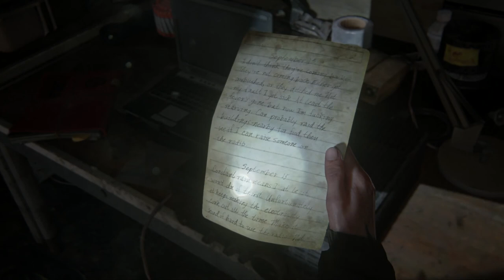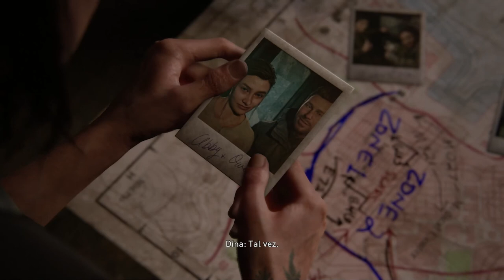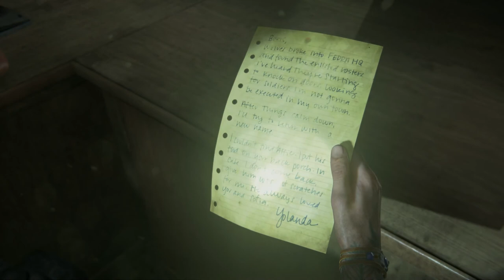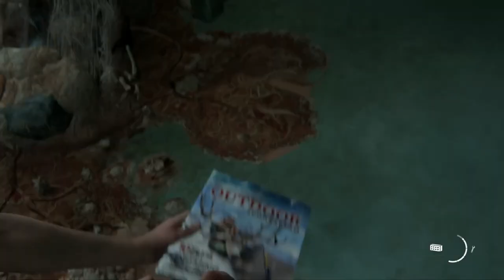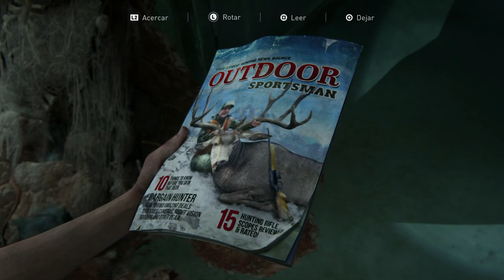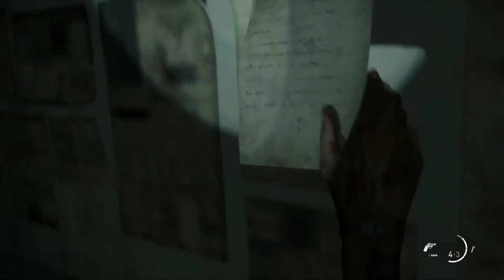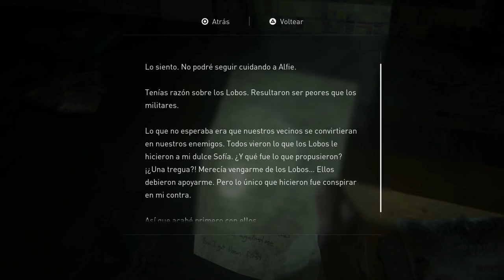THE LAST OF US 2 Historia Español LATINO |EPISODIO 7| PS4 PRO